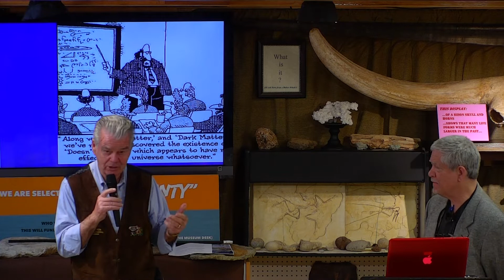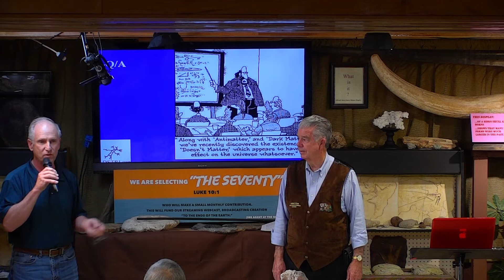The Free Books and DSTRI President Keith’s Plea